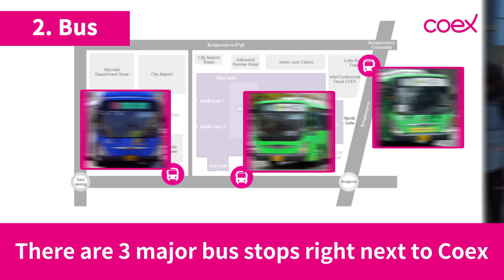How Easy Is It To Get To Coex? We Show You!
Coex is Seoul's #1 hotspot for meetings, food, shopping, and all kinds of fun - that's why we've made it really easy for you to get here!

From super-convenient subway lines and buses to time-saving taxis, check out how easy it is to get to Coex in our latest video! See you soon!